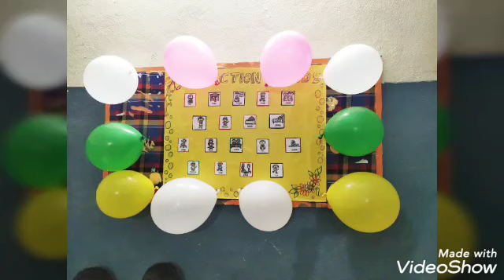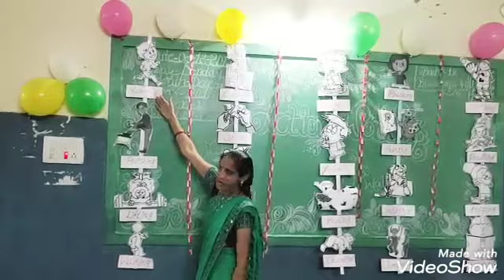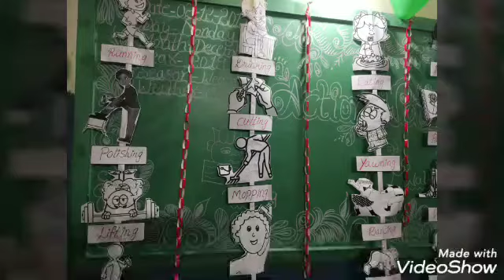S-3 || EP- 1 || ORIENTATION ON ACTION WORDS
BY SENIOR KINDERGARTEN